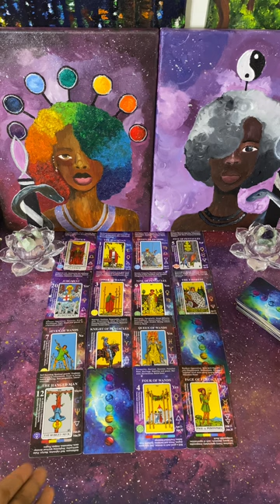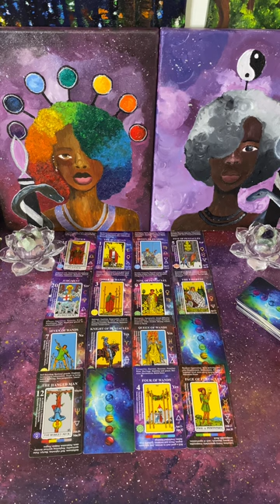The Truth is Revealed & Your Blessing is Being Returned to You & No More Brook Days for You 👀😂